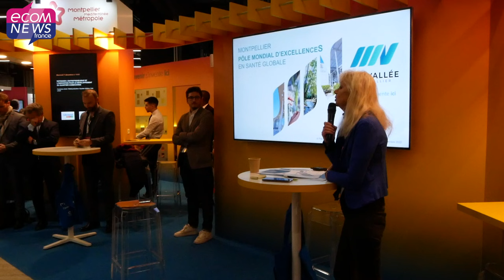SIMI: Montpellier ambitionne de devenir la capitale mondiale de la santé grâce au projet Medvallée !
L’édition 2022 du Salon de l’Immobilier d’Entreprise (SIMI) se tenait du 6 au 8 décembre, à Paris, au Palais des Congrès. L’occasion pour la délégation montpelliéraine de présenter le vaste projet Medvallée qui doit faire de la « Surdouée » la prochaine capitale mondiale en santé globale. Ecomnews a pu assister à cette présentation prometteuse. Reportage vidéo.

Retrouvez l’article complet en lecture gratuite en lien avec cette vidéo